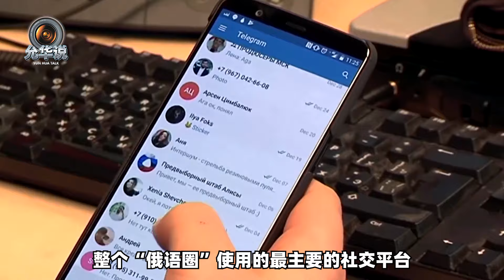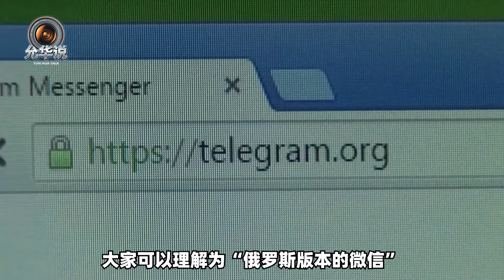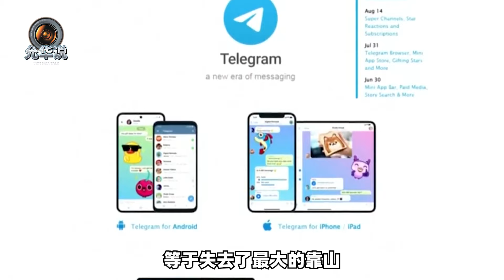【肖允华】一位富豪在法國被捕，梅德韋傑夫感慨發聲，有些中國人該醒悟了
一位俄羅斯超級富豪在法國被捕，梅德韋傑夫感慨發聲，背棄祖國也沒有好下場！
一位富豪在法國被捕，梅德韋傑夫感慨發聲，有些中國人該醒悟了